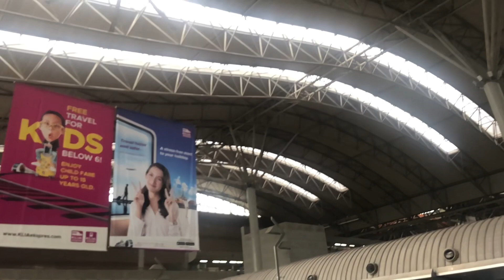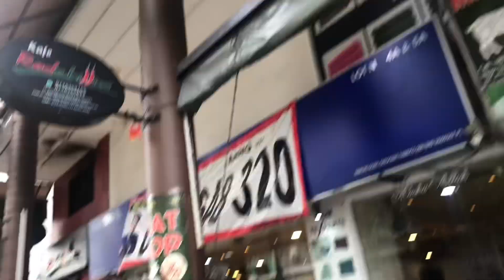Mini Pakistan Market in Malaysia /pakistan